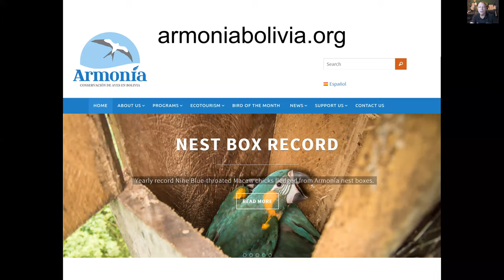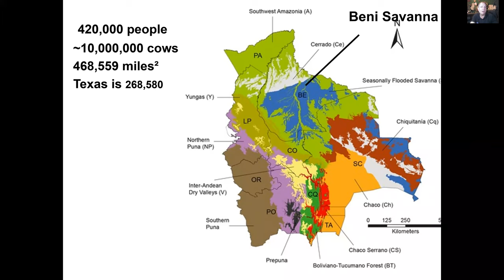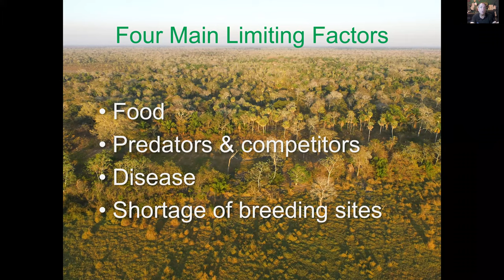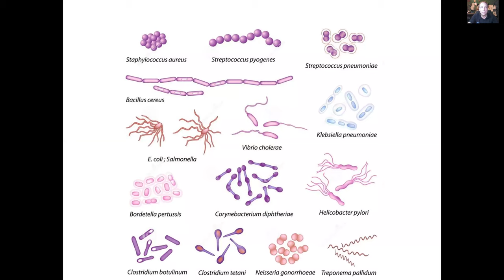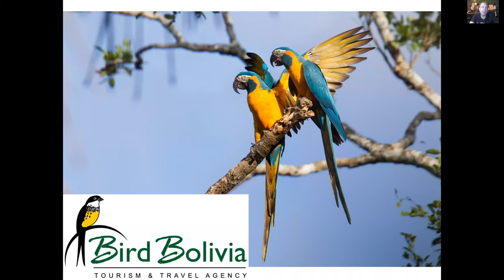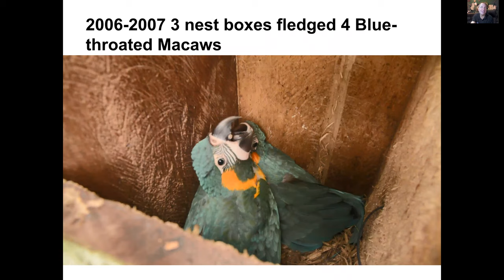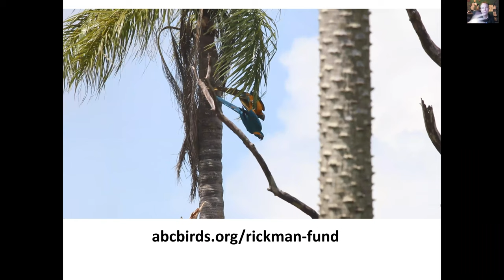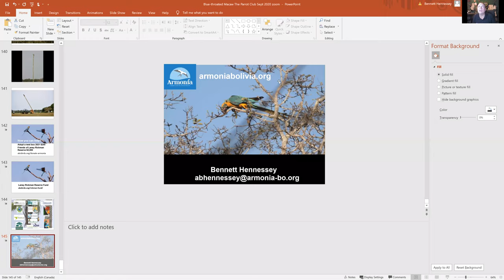TPC Sept 2020 Zoom meeting - Bennett Hennessey - Saving the Blue-Throated Macaw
Bennett Hennessey, Development Director for Asociacíon Armonía discusses efforts to save the blue-throated macaw.  Asociación Armonía is a Bolivian nonprofit organization dedicated to the conservation of birds and their natural habitats.  They created the Barba Azul Nature Reserve in 2008, the world’s first protected area for the critically endangered blue-throated macaw, with fewer than 500 left in the wild in the world.  Bolivia has 12 species of macaws and is the best country in the world to see these large colorful birds.

They are working to create suitable breeding sites within the reserve by installing nest boxes through the Laney Rickman Blue-throated Macaw fund in conjunction with American Bird Conservancy.

Video showing the impact of the nest boxes as we watch the macaws grow from eggs to adults:

They are also running a nationwide educational campaign to tackle illegal poaching for the pet trade.

Armonía is also working to protect the red-fronted macaw, Tucumán parrot, and many other non-parrot species.